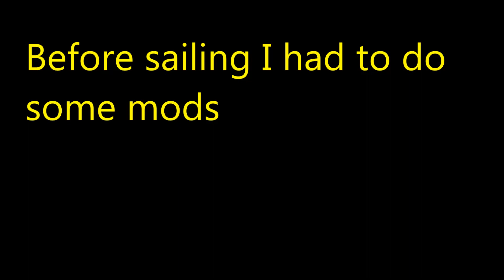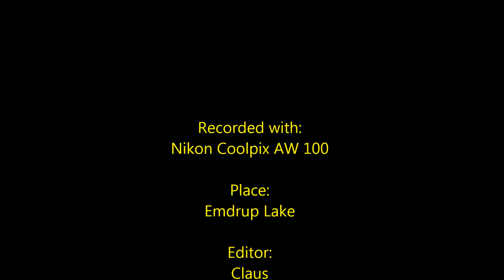Emdrup Sø 2014-05-16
First test sail with Thunder Tiger ETNZ 1 meter ACC

Had to do some modifikations before I could get the boat in the water, so should have listen to the advices on the rcgroup.com :-) but could not wait, resulting in longer start time